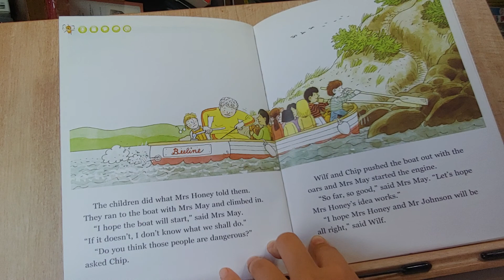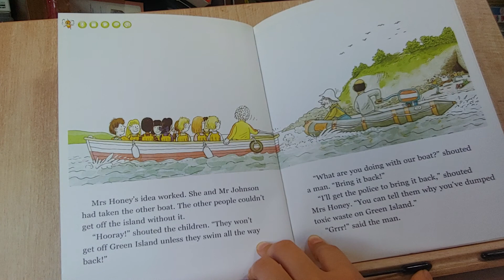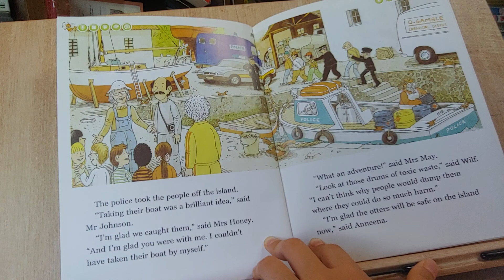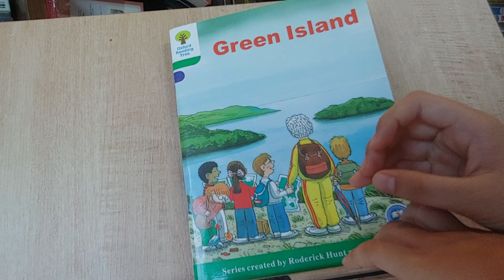[Oxford Reading Tree] Green Island (2)